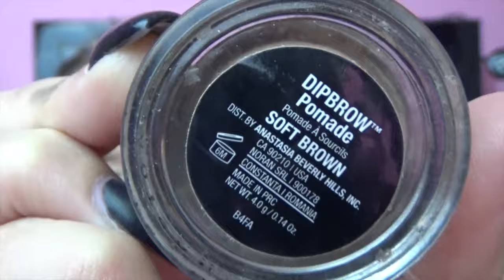Pretty, Cute & Wearable Reindeer Halloween Look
PLS THUMBS UP THIS VID, IT NEEDS SOME LOVE HAHA

~Social Media~

Fan me on YouNow so you could see me do a live broadcast!

Younow: jadequesada_

~Products Used~

Nuetrogena Hydro-Boost Water Gel
Loreal Magic Anti-Redness Primer
Motives Salmon Lipstick
Elf Mineral Face Primer
Elf Translusent Powder
Maybelline Shine Free Loose Powder
Anastasia Dipbrow Pomade in Soft Brown
Maybelline Brow Drama Sculpting Brow Mascara in Blonder
NYX Dark Circle Concealer Corrector
Too Faced Semi Sweet Chocolate Bar Palette
Original Naked Palette
Urban Decay The Smokey Palette
Maybelline Eyestudio Gel Liner in Brown
Kiss False Lashes in Flirty
Maybelline Colosal Volume Mascara
Kiss Strip Lash Adhesive in Black
Nars Blush & Bronzer in Laguna & Orgasm
NYC Retractile Lip Liner in Baby Pink
Motives Lipstick in Pink Pearls

This video is not sponsored, all opinions & products purchased are mine.